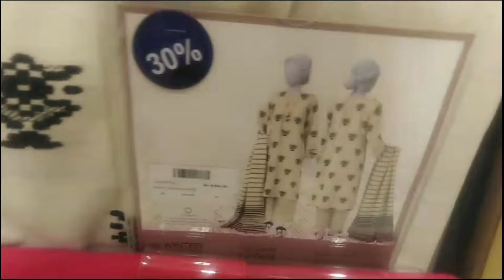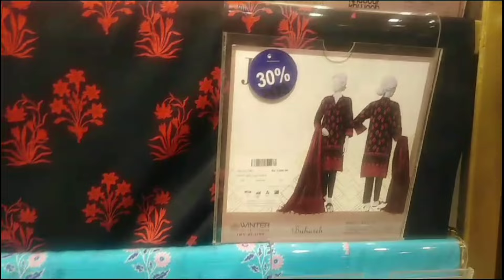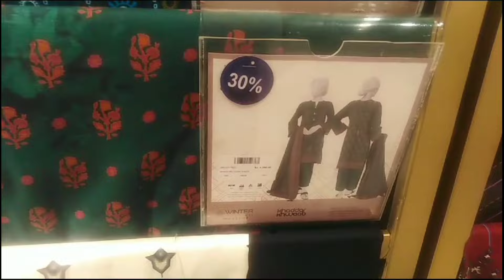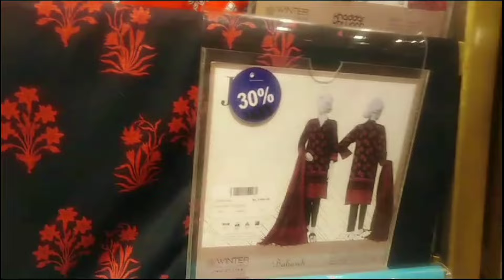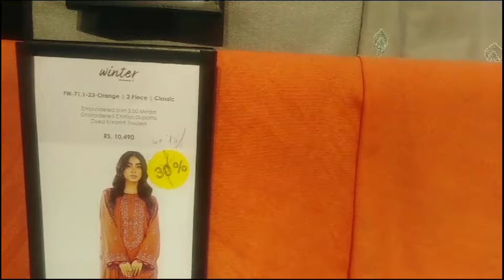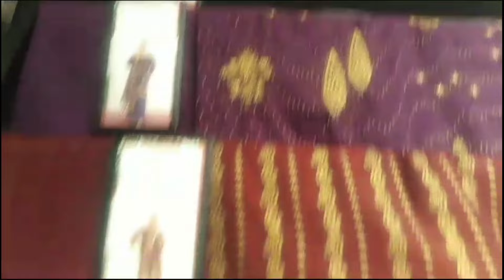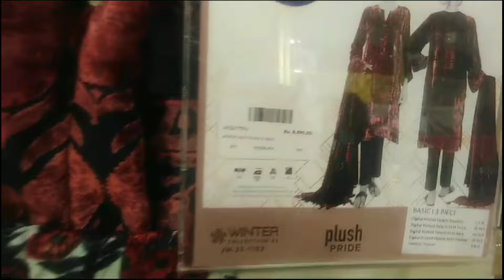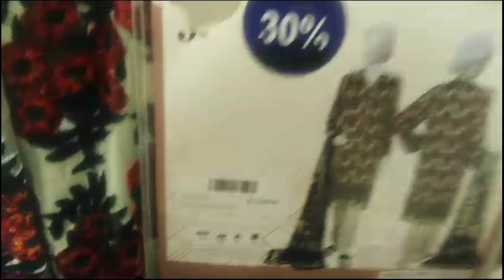J. sale 2024 | J. winter sale | Junaid Jamshed sale today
Join us for an exclusive look at J. Sale's anticipated 2024 collection. From behind-the-scenes footage of the design process to interviews with the team, this video takes you on a captivating journey into the world of high fashion. Discover the inspiration behind J. Sale's latest designs and get a sneak peek at the styles that will be making waves in the fashion industry next year. Whether you're a fashion enthusiast or simply curious about upcoming trends, this is a video you won't want to miss.

J.Junaid Jamsheed Winter Clearance Sale
2024 pdate | J.Sale Today 2024

J.Junaid Jamsheed Latest Winter Collection 2023 | jacquard | Thai silk | Palachi

j.jinnah day sale 2023

j.junaid Jamshed sale today 2023
j.winter sale 2023
j.junaid Jamsheed Winter collection 2023
j.junaid Jamsheed Winter sale 2023
j.summner clearance sale 2023
j.summer collection
j.summer
junaid jamshed brand sale 2023
jjunaid jamshed sale 2022
j. junaid jamshed sale 2023
j. junaid jamshed sale & new
Summer